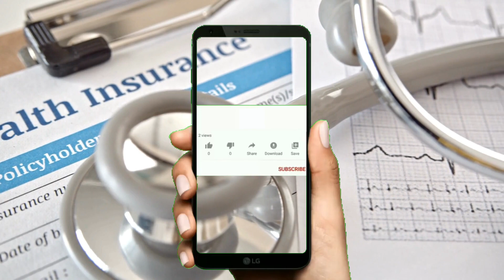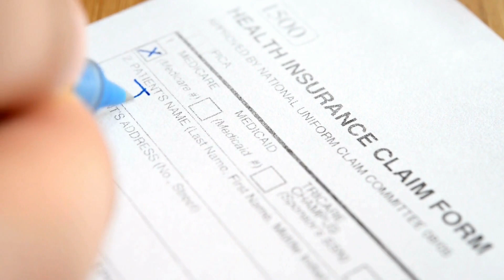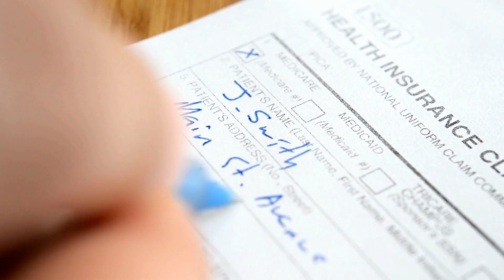Is Lasik Surgery Covered by Insurance ? Which Insurance Companies Cover Lasik Eye Surgery in India ?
Timeline
00:00 is lasik surgery covered by insurance
00:35 what is lasik surgery
01:13 criteria for lasik surgery in insurance

Which Insurance Companies Cover Lasik Eye Surgery in India ?
Almost all insurance companies cover lasik surgery in india if you fit in the insurance guidelines
- New India
- National Insurance
-Oriental Insurance
- United India
-HDFC Ergo
-ICICI Lombard
-Bajaj Allianz
-Star Health
These are the top insurance companies which cover lasik surgery.

how to get laser eye surgery covered by insurance
is lasik eye surgery covered by medical insurance
is laser eye surgery covered by private health insurance
is laser eye surgery covered by insurance in canada
how much is lasik surgery without insurance